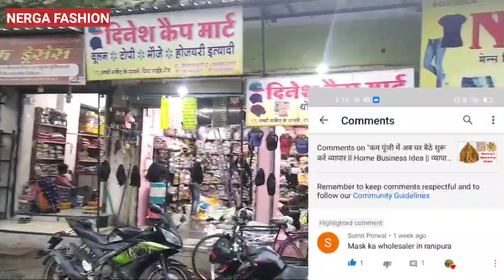Mask wholesale market Ranipura Indore || कम पैसों का व्यापार, जानें इंदौर में कहां मिलेंगे मास्क ll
नमस्ते कैसे हैं आप लोग आशा करती हूं आप लोग अच्छे होंगे जैसा कि लोक डाउन के बाद सभी बिजनेस बंद हो गए थे लेकिन हम फिर से नई शुरुआत करेंगे और आगे बढ़ेंगे।अगर आप भी जीवन में कुछ करना चाहते हैं या व्यापार के बारे में सोच रहे हैं तो वीडियो देखिएगा वीडियो अच्छा लगे तो लाइक कीजिएगा शेयर कीजिएगा ताकि और भी लोगों की मदद हो।
दिनेश नगरानी
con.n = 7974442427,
शंकरलाल नगरानी
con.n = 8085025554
दिनेश कैप मार्ट
थोक विक्रेता = वूलन ,कैप ,टोपी ,मास्क इत्यादि।
संत रविदास मार्ग, मच्छी मार्केट के सामने, रानीपुरा इंदौर। इंदौर मध्य प्रदेश।